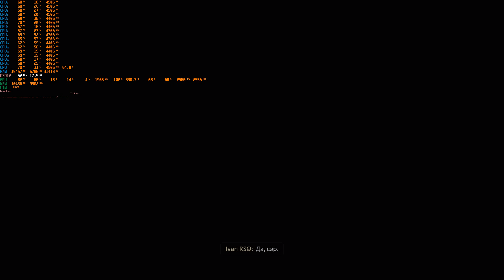Hogwarts Legacy 2023 Послеурочные занятия с Уизли 3080ti core i7 10700F 2K 2560*1440 DLSS ON RTX ON